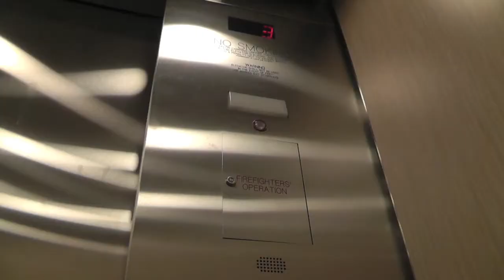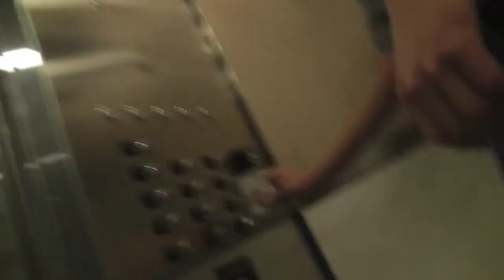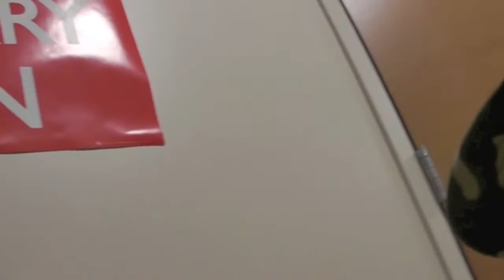Riding around vlog 1-27-12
vlogging cause my life is soOo interesting
cynthia and stella sure love me